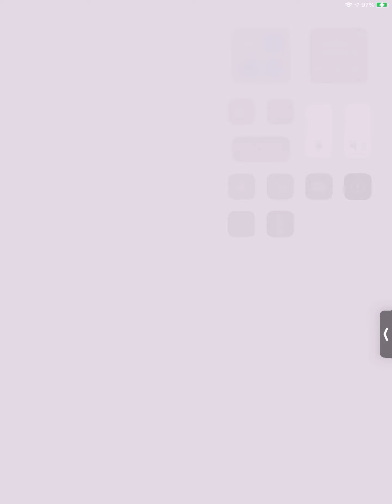July 22, 2021